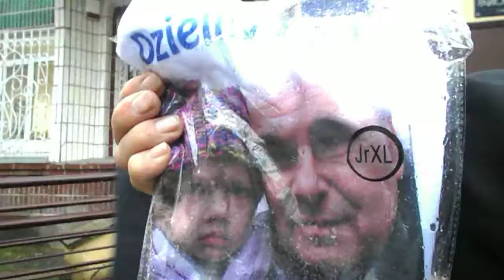DSCN5889 UKRAINA Sumy Zariczny Cyrk i kloun Szerszak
W deszcz,przemoczony walczacy o Swoje Prawa na Ukrainie!